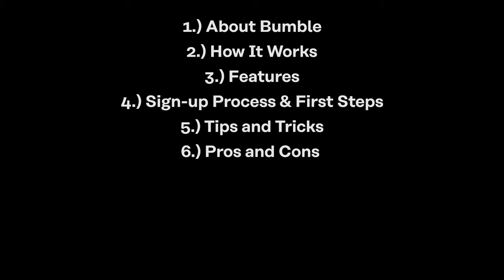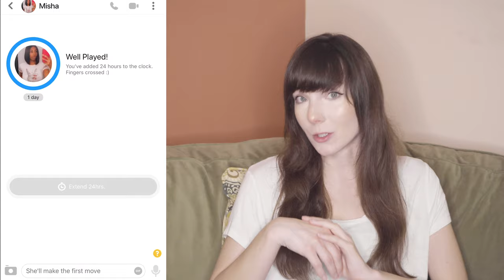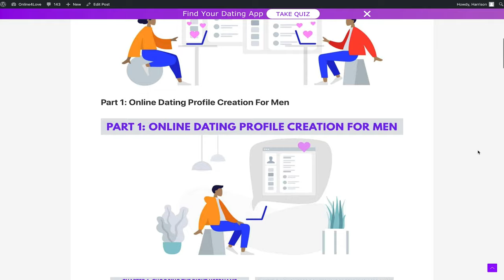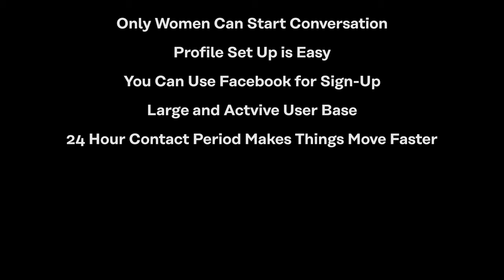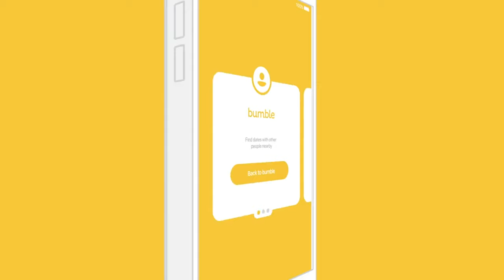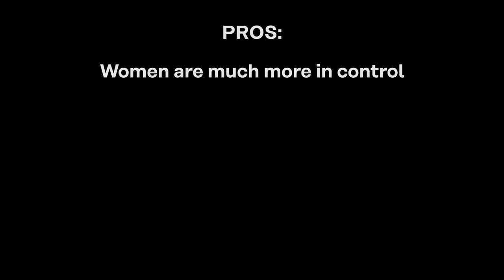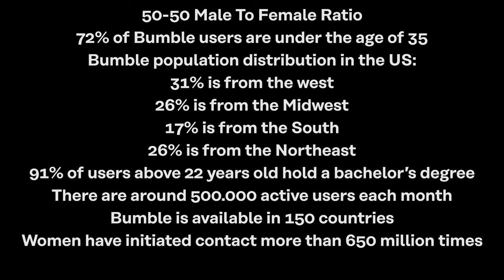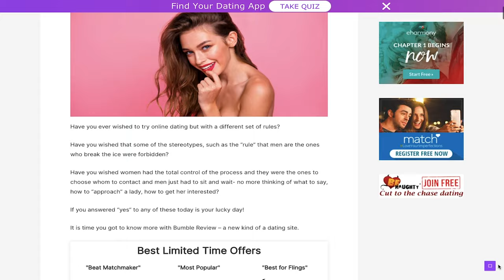FULL Bumble Review (2022) – Is Bumble Worth it or Just Buzz?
Sections:
Bumble Review Intro: 0:00
Bumble About: 1:07
Bumble How It Works: 2:12
Bumble Features: 3:52
Bumble Sign-Up Process: 4:39
Bumble Tips & Tricks: 5:34
Bumble Pros & Cons: 7:44
Bumble User Demographics: 8:35
Bumble Pricing: 9:15
Bumble Success Rates: 10:25
Bumble Overall Rating: 11:07

Have you ever wished to try online dating but with a different set of rules?

Have you wished that some of the stereotypes, such as the “rule” that men are the ones who break the ice were forbidden?

Have you wished women had the total control of the process and they were the ones to choose whom to contact and men just had to sit and wait- no more thinking of what to say, how to “approach” a lady, how to get her interested?

If you answered “yes” to any of these today is your lucky day!

It is time you got to know more about Bumble  – a new kind of a dating site.

Bumble is a female-focused version of Tinder, allowing men to sit and relax because the ladies are the ones who can only make the first move.

It was first created in 2014 and 50 million people have signed up for it since. Its uniqueness is what brought it to everyone’s attention.

On one side so many women are tired from waiting for men to approach them first and thinking whether they will ever do it and on the other many men are tired from always having to think of new ways to impress their “chosen ones” and get their attention.

Thankfully, Bumble changed some of the old habits and brought a new wave of freshness to the modern-world dating.